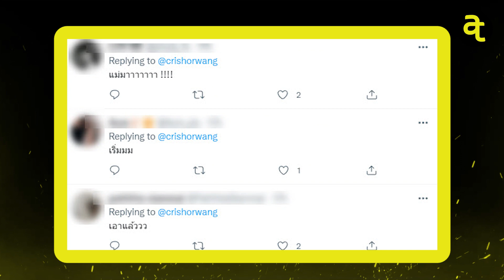"คริส หอวัง" ฟาดใครกันแน่ !? ลั่น วันที่สารภาพไม่เหมือนวันที่พูดวันนี้